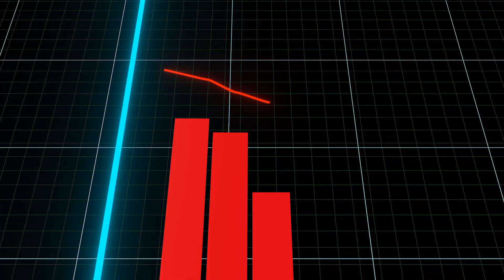2023 Housing Market (SHOCKING TRUTH)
The NEW DETAILS JUST RELEASED about the 2023 Real Estate Market are SHOCKING.

The year 2023 is in full swing and it could bring some concerning details to the housing market. Many people are worried about what the future of real estate holds, as prices continue to plummet in some areas and stay stagnant or even rise in others

One thing that is for sure is that demand for housing will likely remain high as home prices decrease. Watch for mortgage rates to fluctuate as we progress through 2023.

The 2023 housing market is concerning a lot of people.

Home prices are declining, recording a $2.3 trillion decrease in home values since June and some experts believe that this could be the beginning of a long-term trend. If you're thinking of buying a home in the next few years, it's important to be aware of these potential changes.

In this video, I'll discuss the details of the 2023 housing market and what it could mean for you.